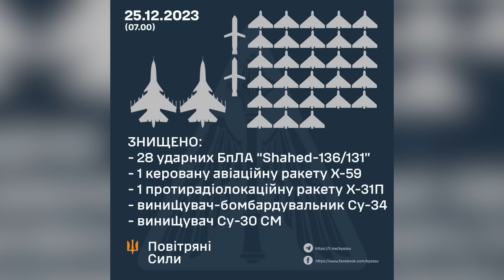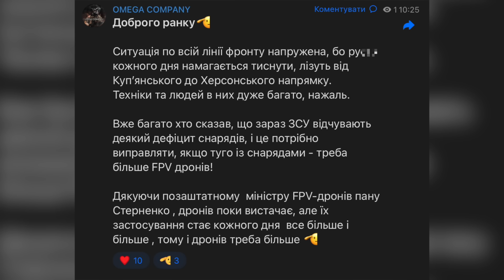Арестович вже за путіна та проти існування України. Ворог показав себе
🛡Допомога армії:
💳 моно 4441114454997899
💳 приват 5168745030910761